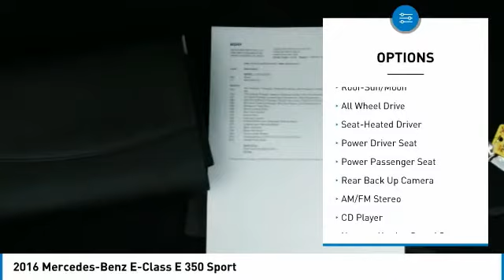2016 Mercedes-Benz E-Class E 350 Sport Minnetonka Minneapolis Wayzata,MN 25354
Sears Imports
13500 Wayzata Blvd